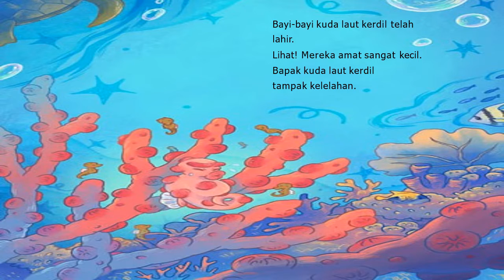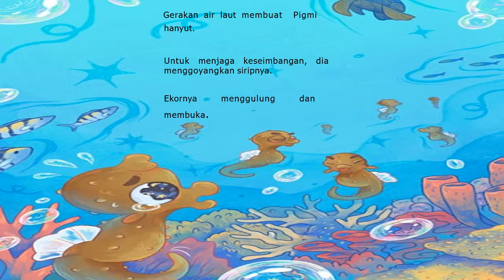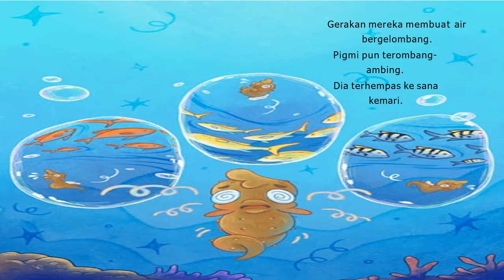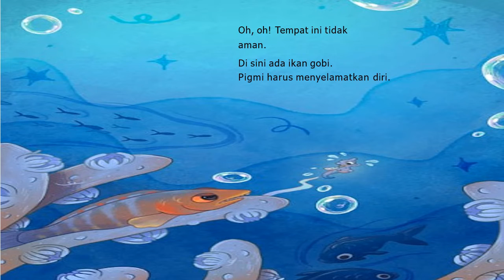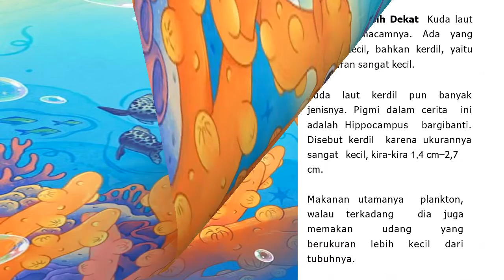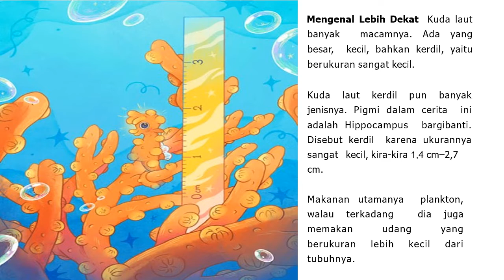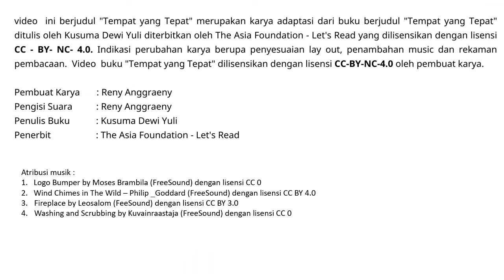Audio Book "Tempat yang Tepat" Gemari Baca | Let's Read Indonesia